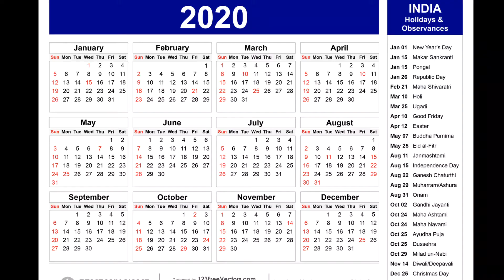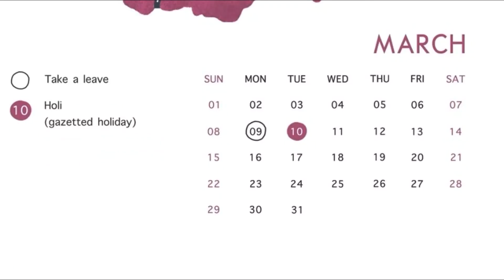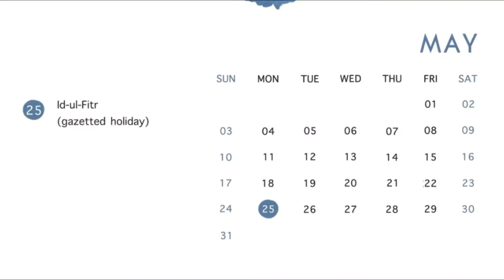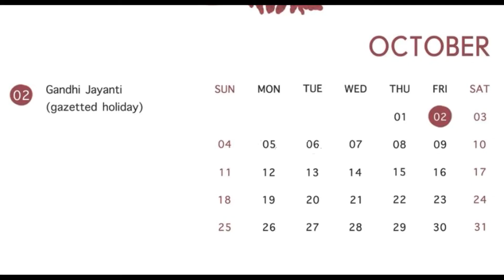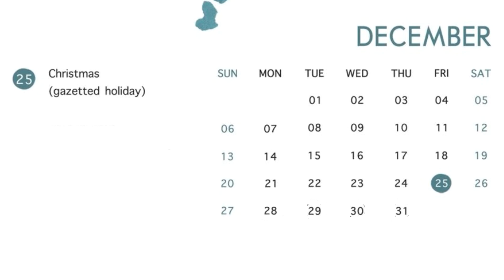छुट्टियों का साल 2020 | 2020 की लम्बी छुट्टिया ,कहाँ जाये घूमने| 10 long holidays of 2020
In this video “छुट्टियों का साल 2020 | 2020 की लम्बी छुट्टिया और कहाँ जाये घूमने | 10 long holidays of 2020 & best places to visit” you will get to know about long holidays of 2020 and the places you can visit.
This video will help you in planning your trip throughout the upcoming new year. You will be able to plan your holidays in advance with help of this video.